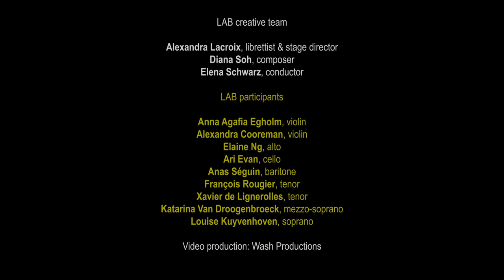Carmen Case | Ep. 2 A creative dive into Carmen by Bizet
OPERA IN THE MAKING - enoa LAB

Carmen, Cours d'assises is an opera creation from Bizet's masterpiece, conceived by the stage director Alexandra Lacroix in collaboration with the composer Diana Soh and the conductor Elena Schwarz. Creators trio wishing to unveil alternatives from a destiny which shouldn't have been fatal, neither yesterday nor today...

The creative team developed the second phases of this project at the Queen Elisabeth Music Chapel in December 2020.